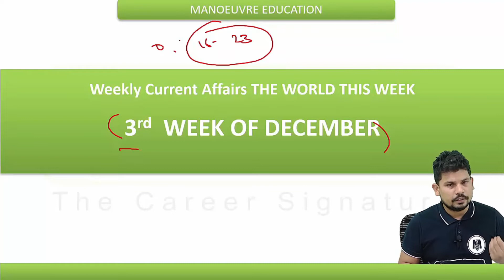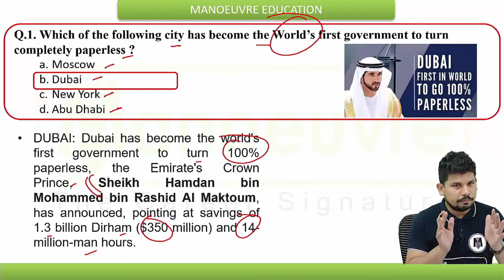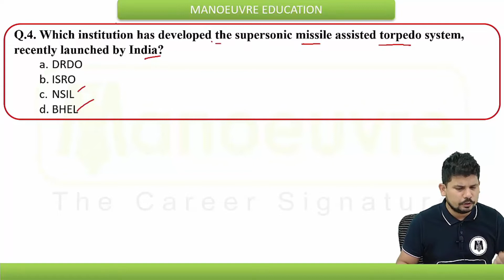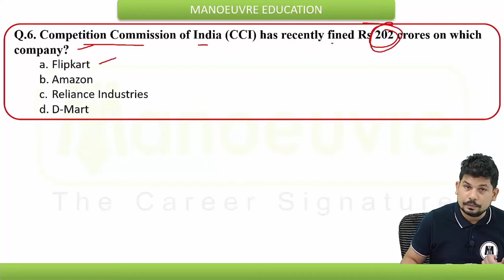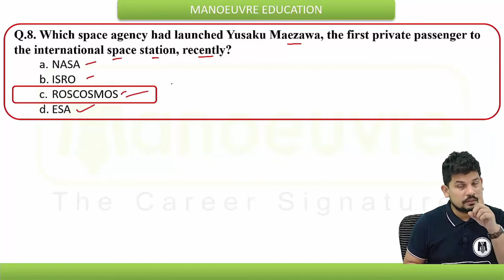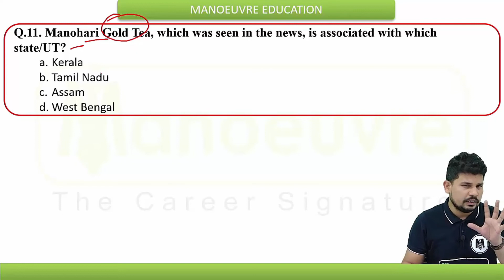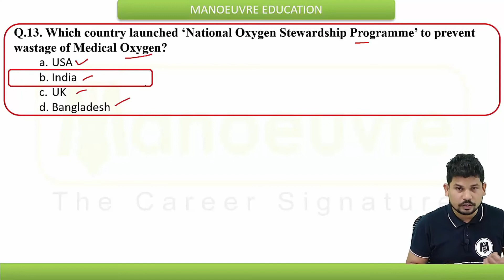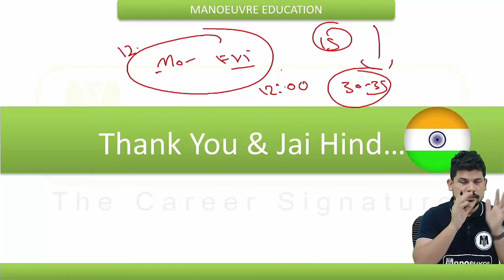IPM & BBA Entrance 2022 - Weekly Current Affairs - 3rd Week of December 2021 | Most Expected Ques.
Crack IPM & BBA - NPAT , CUCET, SET , CHRIST , OTHERS - 2022

Manoeuvre Education